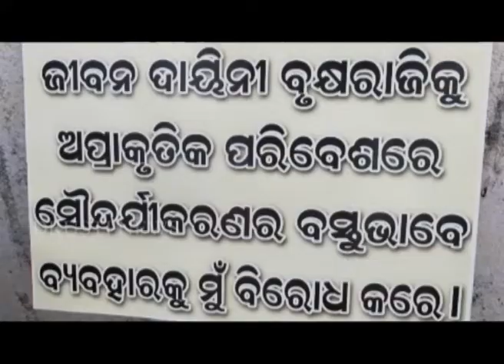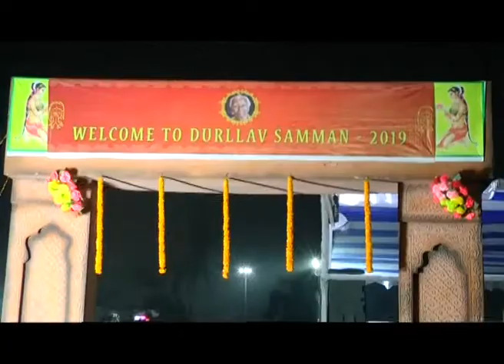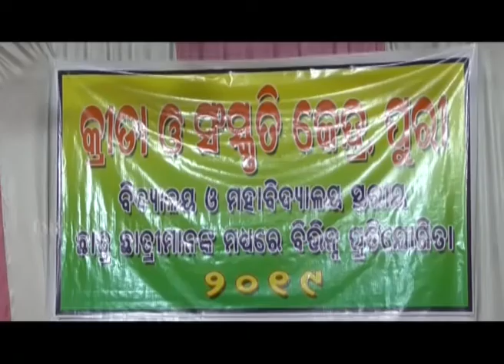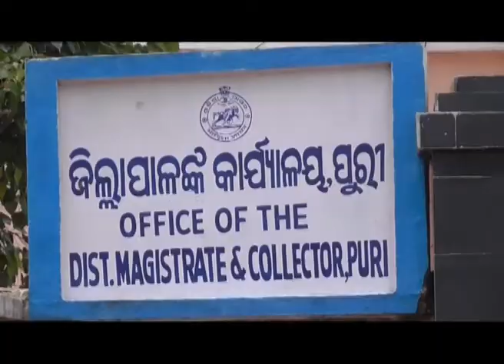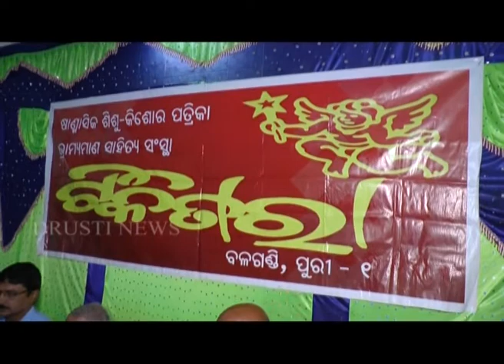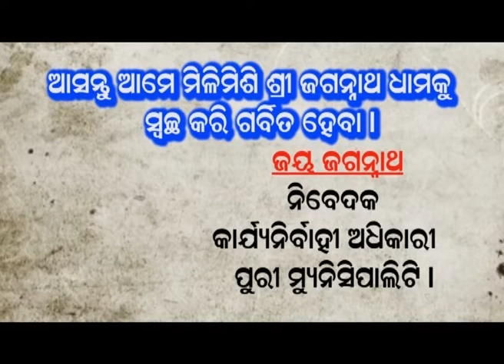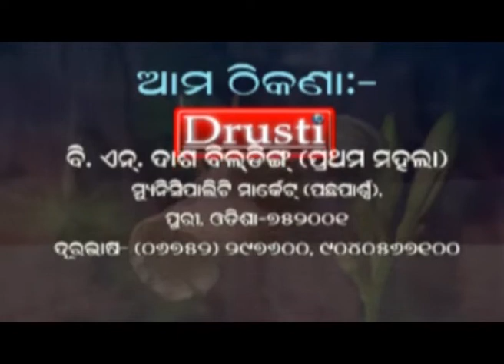PURI NEWS BY ''DRUSTI'' Dt-28 DECEMBER 2019